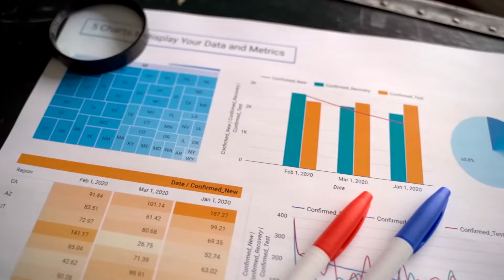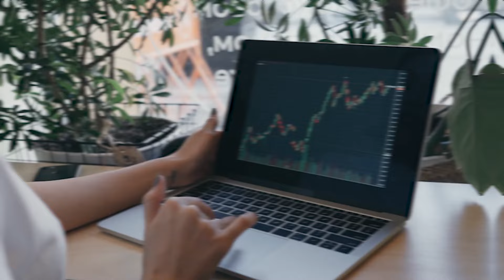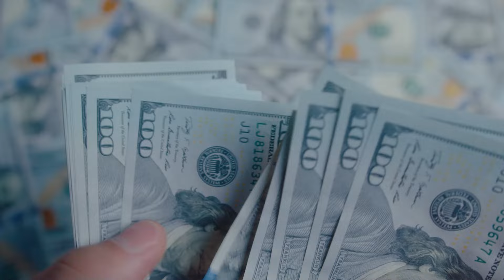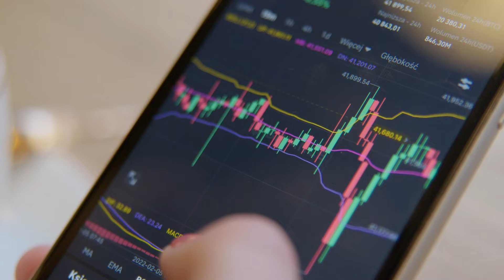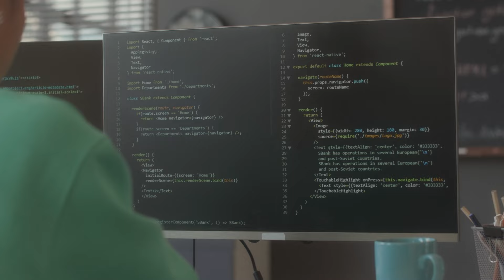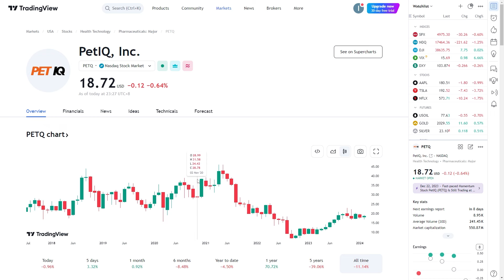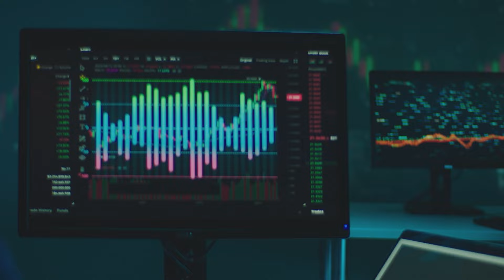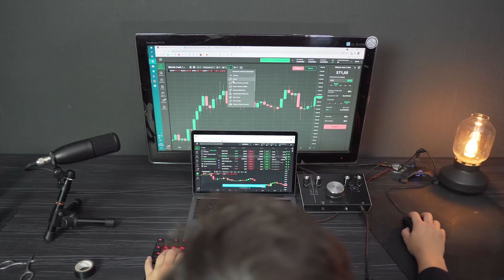7 Small-Cap Surprises Set for Explosive Growth in the Stock Market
💼 Dive into the world of small-cap surprises with Simple Investing Secrets as we unveil 7 Small-Cap Surprises Set for Explosive Growth in the Stock Market. Discover the untapped potential of these dynamic companies, from hidden gems like Build-A-Bear Workshop to rising stars like Genius Sports and PetIQ.

📈 Explore the promising growth trajectories and compelling investment opportunities presented by each of these small-cap stocks. From resilient performers to industry disruptors, witness how these companies are poised to reshape their respective markets and deliver significant returns for savvy investors.

💡 Gain valuable insights into the factors driving the success of these small-cap stocks, from impressive financial performance to strategic positioning in burgeoning industries. Whether you're a seasoned investor or just starting out, this video offers invaluable perspectives to help you navigate the exciting world of small-cap investing.

🔍 Join us as we unravel the stories behind these small-cap surprises and unlock the potential for explosive growth in your investment portfolio. Don't miss out on this opportunity to stay ahead of the curve and capitalize on the next big winners in the stock market!